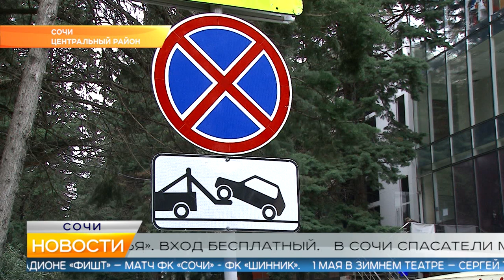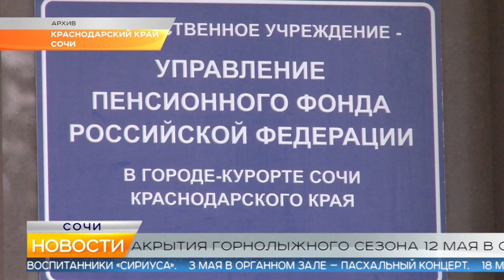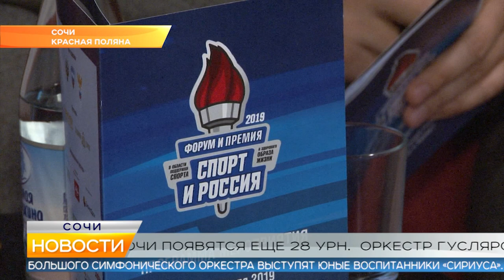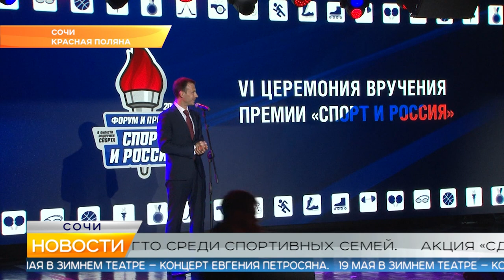Новости Сочи (Эфкате РЕН REN TV) Выпуск от 29.04.2019